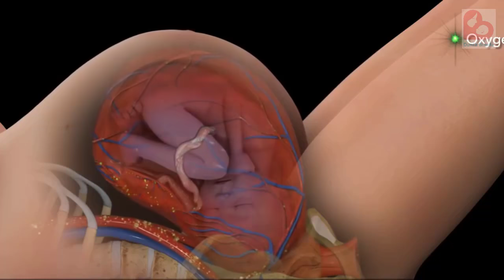Posisi Tidur yang Sebaiknya Dihindari Oleh Ibu Hamil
Haloo Bund..
Tidur merupakan kebutuhan setiap manusia, begitu juga dengan ibu hamil. Namun saat sedang hamil hamil terlebih jika perut sudah mulai membesar, tentu ibu hamil tidak dapat tidur seleluasa seperti sebelumnya dan terkadang membuat ibu hamil kesulitan untuk tidur. Oleh sebab itu, ibu hamil perlu memperhatikan posisi tidur agar bunda dapat tidur dengan nyaman dan janin pun juga aman di dalam kandungan. Sebab, ada beberapa posisi tidur yang ternyata dapat memberikan dampak kurang baik bagi janin di dalam kandungan. Kira-kira apa saja ya posisi tidur yang berbahaya dan sebaiknya dihindari oleh ibu hamil?